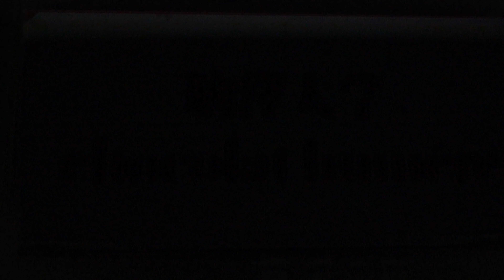UNIDOL2019卒業コンサート 駒澤大学chocolatlumiere①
掲載許可済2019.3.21サンリオ